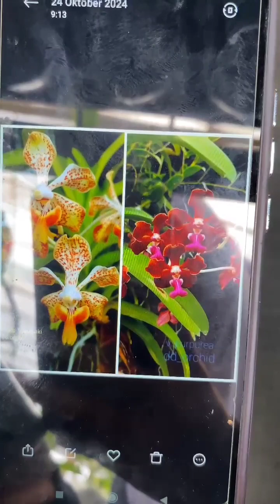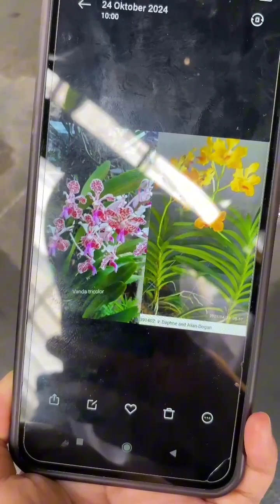Anggrek Vanda 65 ribuan, minat Hub : Selvi 085-655-698-848 / Khakam 085-782-741-417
Obral Angggrek Vanda kondisi dewasa 65 ribuan
minat hubungi admin :